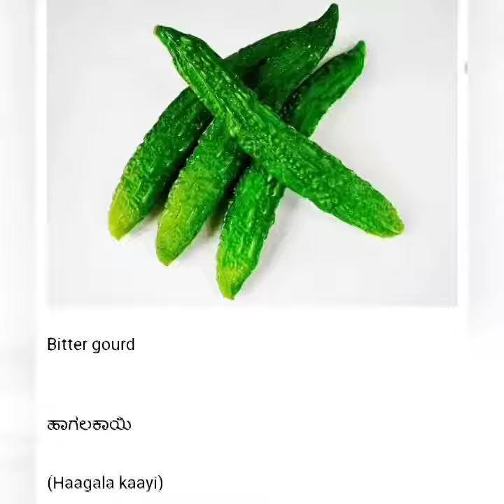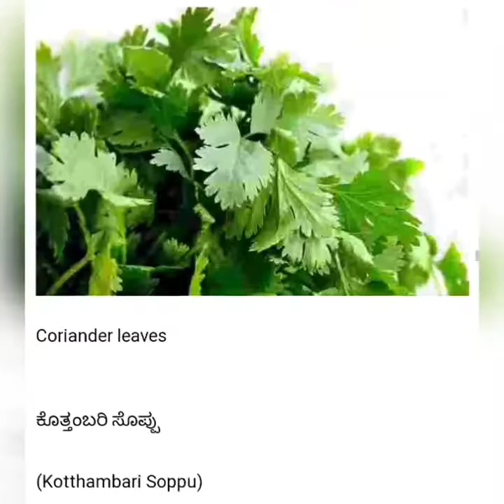Vegetable names in kannada